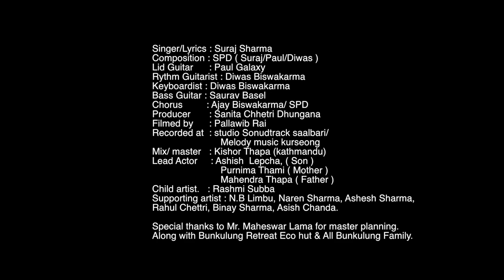Maya Ko Sansar by Suraj Sharma || New Nepali Official Song 2020 Ft. Ashish Lepcha & Purnima Thami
Song: Maya Ko Sansar
Singer/Lyrics : Suraj Sharma
Composition : SPD ( Suraj/Paul/Diwas )
Concept, Cinematography and Direction: Pallawib
Lid Guitar      : Paul Galaxy
Rythm Guitarist : Diwas Biswakarma
Keyboardist : Diwas Biswakarma
Bass Guitar : Saurav Basel
Chorus         : Ajay Biswakarma/ SPD
Producer       : Sanita Chhetri Dhungana
Recorded at  : studio Sonudtrack saalbari/
                          Melody music kurseong
Mix/ master   : Kishor Thapa (kathmandu)
Lead Actor     : Ashish  Lepcha, ( Son )
                          Purnima Thami ( Mother )
                          Mahendra Thapa ( Father )
Child artist.   : Rashmi Subba
Supporting artist : N.B Limbu, Naren Sharma, Ashesh Sharma, Rahul Chettri, Binay Sharma, Asish Chanda.
Special thanks to Mr. Maheswar Lama for master planning.
Along with Bunkulung Retreat Eco hut & All Bunkulung Family.
Copyright Provided By Sanita Chhetri Dhungana